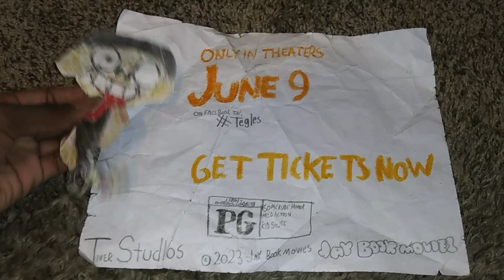Tegles: Carrot Hyper - TV Spot #14 | Aka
See TeglesCarrotHyper in theaters June 9.